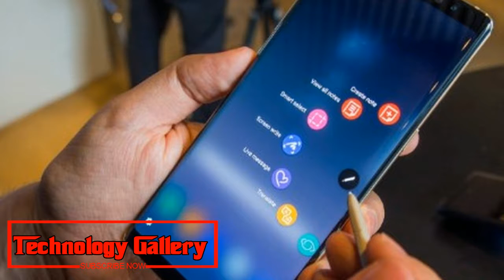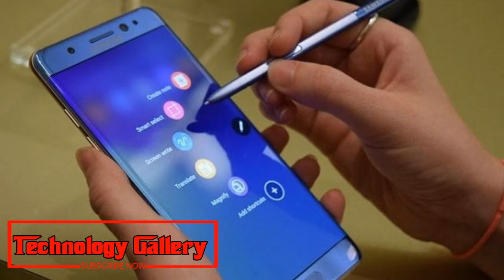WOW !!! The Best New Color Galaxy Note 9 S Pen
A yellow Galaxy Note 9 S Pen? Leak teases Samsung's wild new color
Note 9 stylus color teased in new leak
We know the Samsung Galaxy Note 9 is coming August 9, and now we have one more strong allude to what it will resemble. The most recent hole from Evan Blass, who spills telephone renders left and right, demonstrates an overhauled Note 9 and S Pen in accordance with different holes.
Blass' Galaxy Note 9 picture was tweeted in reactions to an inscription less photograph posted by Marques Brownlee of the back of a stream motor that appears to be like the tip of a pen.
This release additionally features Samsung's responsibility to this yellow S Pen, which we've seen in different holes and even in Samsung's legitimate Note 9 dispatch welcome.
The picture additionally demonstrates the boxier plan for the double sensor camera setup and the thin unique mark scanner moved underneath that. This switch has additionally appeared in different breaks. It likewise demonstrates that one of the camera sensors shows up essentially littler than the other, a change from the comparably estimated sensors on the Note 8.